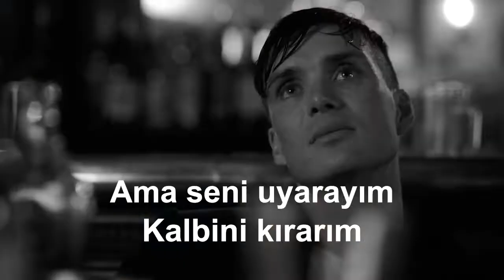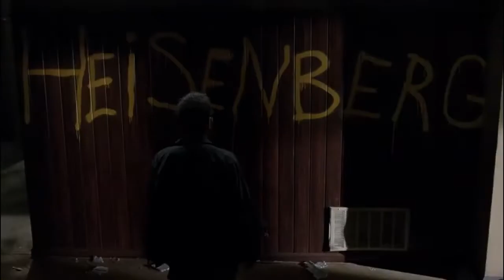DKTT Yapma N'olursun Edit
Selam canlar bu hafta haftalık yeni bilgi konusu değil de kafama göre hazırladığım Dolu Kadehi Ters Tut şarkısı ile hazırladığım Yapma N'olursun editi ile birlikteyim.

Editi Adobe Premier Pro ile hazırladım, bu adobe premier pro ile hazırladığım ilk edit o yüzden bazı yerleri mazur görürseniz çok sevinirim.